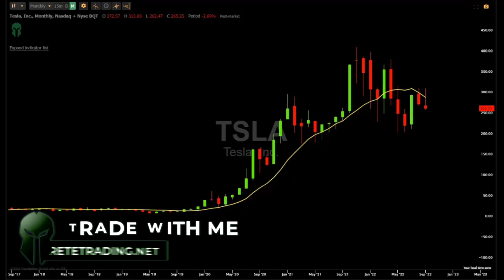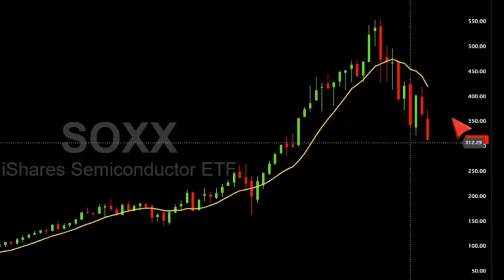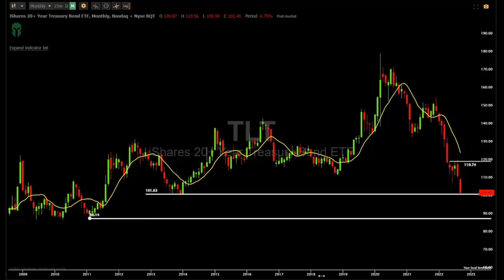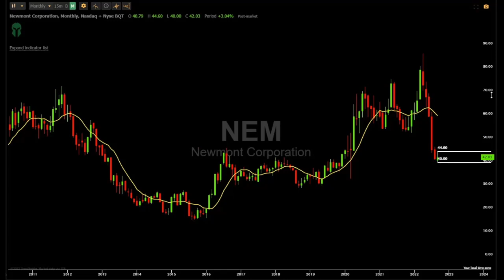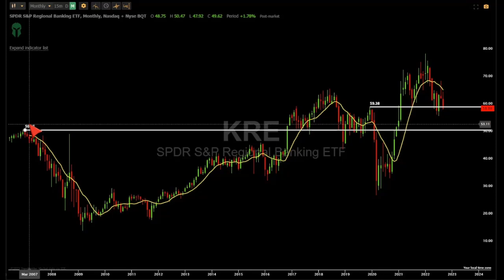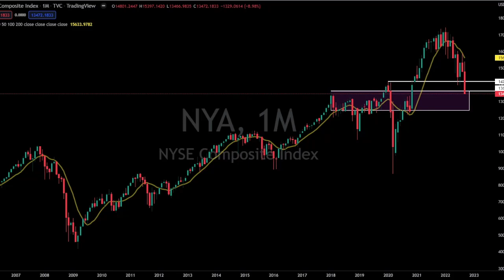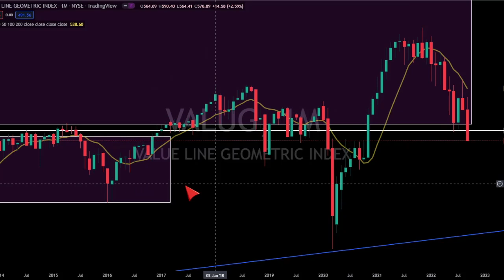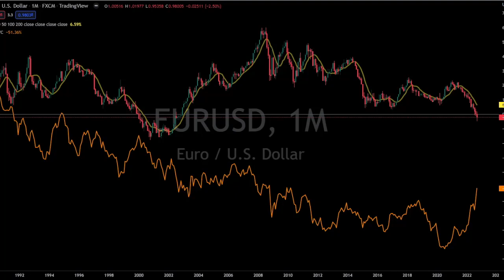STOCK MARKET REVIEW OF 2022 * WHERE DO WE GO FROM HERE*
GLOBAL STOCK MARKET ANALYSIS OFF THE PAST 9 MONTHS. DETAILED GAME PLAN